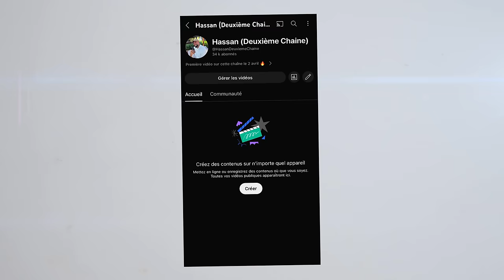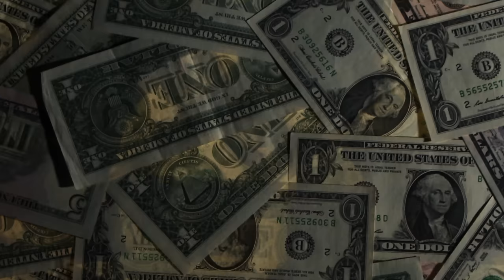PAPERS - C'EST LA GUERRE (Épisode 11)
Votre série PAPERS revient tous les mardis ! 🔥

CODE: LD-0VYD9QZ9VPPHH
CODE: LD-NJ6S2JKBJV9RS
CODE: LD-Y1FXJ1JDJM8FH
CODE: LD-ID1FUHCRYFJTL
CODE: LD-ZFLULHFE3Y2QB
CODE: LD-A6FX4FCIT6GHP
CODE: LD-BCQ0HDTIOLZ9R
CODE: LD-KKQIYGGDIPHL0
CODE: LD-WWFODZX8VA3ON